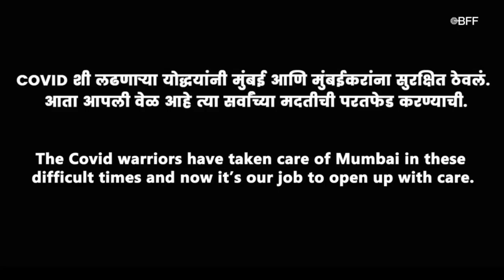Mumbai Mood | Animated Short Film | Studio Fiction | Bhadipa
Film Synopsis - Mumbai Mood is an animated film that gives a voice to the myriad inanimate objects that live in this city and tell a story from their perspective, it also encapsulates the nature of the city and the challenges it has had to deal with over the years. Mumbai has always overcome every challenge it has faced with fierce strength and after all these years yet again she is faced with a new challenge in the form of coronavirus and being locked down, the film reinstates that like the phoenix that rises from the ashes so will the city from this mammoth hurdle in front of it.
Genre - Animated Short/Drama
Year - 2021
Language - Hindi/Marathi
Duration - 3 mins 19 secs
Category - New Discoveries
Cast - Sarang Sathaye,Saloni Basrur,Shar Menon
Director - Parthiva Nag
End Date on Channel - 1st September